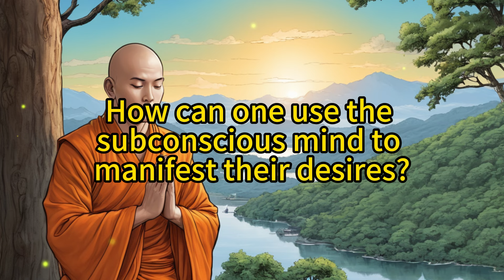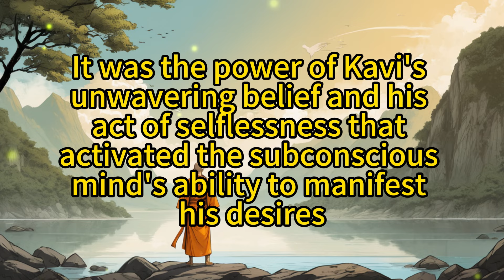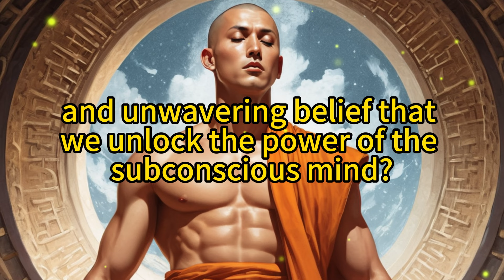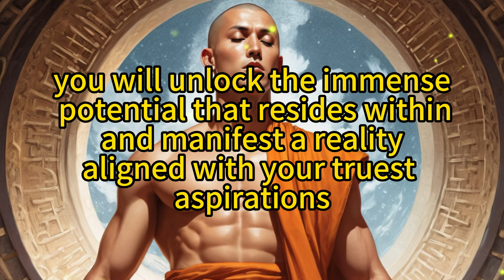What You Seek, You Shall Find: Power of Subconscious Mind